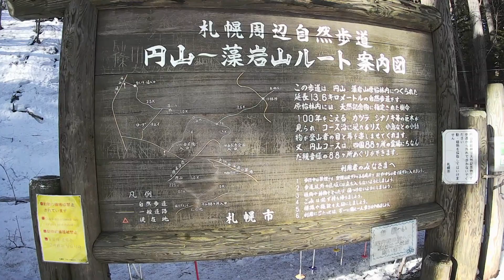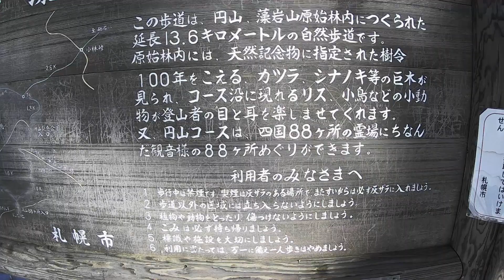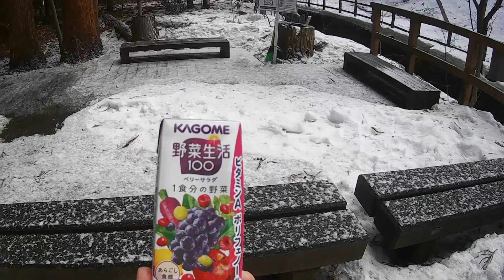北海道札幌市円山公園でエゾシマリス発見！ 自然探索 2021/3/23